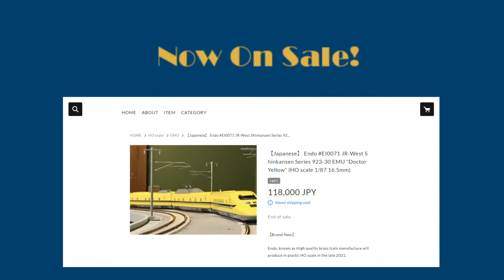HO scale model train Shinkansen JR-West Series 923-30 EMU "Doctor Yellow" by Endo (1/87 16.5mm)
We're taking pre-order of reproduction!
It will be released in September 2024.

The prototype is Shinkansen EMU for maintenance rails, overhead lines etc.
It was based on Series 700 and given "Series 923".

In regard to maker, Endo, known as High quality brass train manufacture produced in plastic.

*With fitting interior lights and seats.
*The headlights and taillights are automatically switched.

*The price doesn't include sales tax of Japan and don't need to pay if you are living in outside of Japan.

In the case, I'll take extra charges depending on the destination.

【Caution!】
Sorry, We couldn't ship to some countries because of resent situation.
So if you buy by mistake, We'll refund immediately.